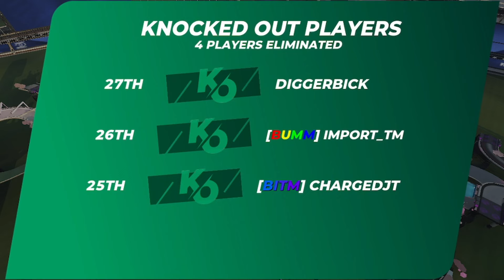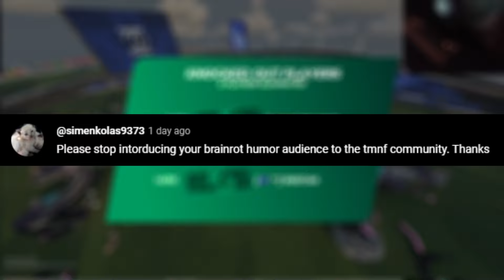Cup of the Day but If I Go Out The Video Ends...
least rushed thumbnail cos i definitely didnt procrastinate :)

car go brrr.

👍Like the video now or else

🎮Gaming setup:
Keyboard: Glorious GMMK - Full size
Mouse: Razer DeathAdder Elite
Mic: Blue Snowball Ice
1st Monitor: Acer XF240H (144hz)
2nd Monitor: Idek Iiyama PL2283H (60hz)

💻PC Specs:
GPU: GTX 1060
CPU: i7-4790
RAM: 12GB

🎥How i made this video:
Recording software: OBS Studio
Editing software: Sony Vegas 17
Thumbnail software: paint.net

Special thanks to my first ever channel member :o
-EbenCT